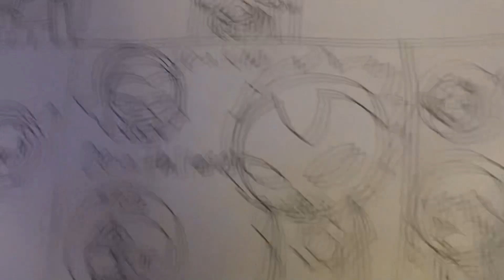Superwoman join c.g/crime syndicate girls au/sinner Adam met Stella/emmy met Steven’s friends